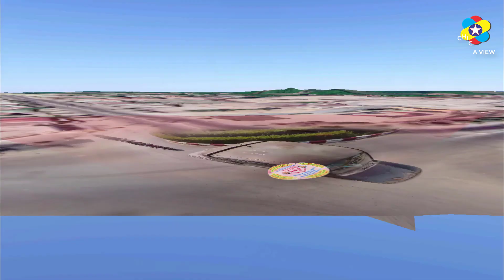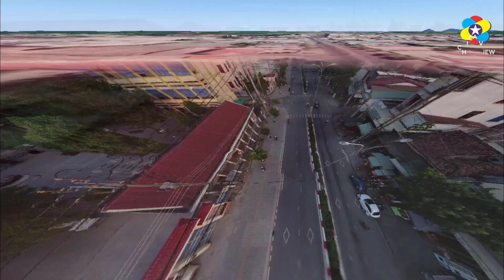HUYỆN TÂN CHÂU - TỈNH TÂY NINH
Tân Châu (huyện)

Bài viết
Thảo luận
Đọc
Sửa đổi
Sửa mã nguồn
Xem lịch sử

Công cụ
11°28′12″B 106°10′10″Đ
Bách khoa toàn thư mở Wikipedia
Đối với các định nghĩa khác, xem Tân Châu.
Tân Châu
Huyện
Huyện Tân Châu

Điện mặt trời Dầu Tiếng tại huyện Tân Châu
Hành chính
Quốc gia  Việt Nam
Vùng Đông Nam Bộ
Tỉnh Tây Ninh
Huyện lỵ Thị trấn Tân Châu
Trụ sở UBND Khu phố 3, thị trấn Tân Châu
Phân chia hành chính 1 thị trấn, 11 xã
Thành lập 1989
Tổ chức lãnh đạo
Chủ tịch UBND Nguyễn Thị Thành
Chủ tịch HĐND Nguyễn Văn Cường
Bí thư Huyện ủy Nguyễn Văn Cường
Địa lý
Tọa độ: 11°28′12″B 106°10′10″Đ
Bản đồ huyện Tân Châu
Tân Châu trên bản đồ Việt NamTân ChâuTân Châu
Vị trí huyện Tân Châu trên bản đồ Việt Nam
Diện tích 1.103,20 km²
Dân số (1/4/2019)
Tổng cộng 134.743 người[1]
Thành thị 9.329 người (7%)
Nông thôn 125.414 người (93%)
Mật độ 122 người/km²
Khác
Mã hành chính 706[2]
Biển số xe 70-K1
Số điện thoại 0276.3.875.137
xts
Tân Châu là một huyện nằm ở phía đông bắc tỉnh Tây Ninh, Việt Nam.

Địa lý
Huyện Tân Châu nằm ở phía đông bắc tỉnh Tây Ninh, có vị trí địa lý:

Phía nam giáp thành phố Tây Ninh
Phía tây giáp huyện Tân Biên
Phía đông giáp tỉnh Bình Phước
Phía đông nam giáp huyện Dương Minh Châu
Phía bắc giáp Campuchia.
Huyện Tân Châu có diện tích 1.103,20 km², dân số năm 2019 là 134.743 người[1], mật độ dân số đạt 122 người/km².

Đây là huyện có diện tích tự nhiên lớn nhất tỉnh, với tổng diện tích là 1.113,20 km² (chiếm 1/4 diện tích tự nhiên toàn tỉnh). Thổ nhưỡng trong huyện chủ yếu là đất xám trên phù sa cổ. Đặc điểm của loại đất này là thành phần cơ giới nhẹ, dễ thoát nước, mức độ giữ nước và chất dinh dưỡng kém, dễ xói mòn, rửa trôi. Tuy nhiên, đây lại là loại đất phù hợp với cây cao su, cây mía, cây khoai mì nên được trồng phổ biến ở Tân Châu.

Tân Châu có khí hậu đặc trưng của khí hậu vùng Nam Bộ: không có mùa đông lạnh, có mùa mưa và mùa khô rõ rệt. Nền nhiệt độ ở đây nói riêng và toàn tỉnh khá cao, nhiệt độ trung bình khoảng 27 °C,biên độ dao động nhiệt thấp (3,9 °C), lượng bức xạ dồi dào.

Độ cao toàn huyện đạt từ 30m tại thị trấn Tân Châu đến 115m tại ngã 3 Bổ Túc. Địa hình mang đặc trưng của thềm phù sa cổ chuyển tiếp, gợn sóng yếu và đồi thấp chiếm phần lớn diện tích.

Sông Sài Gòn chảy dọc ở phía Đông huyện. Đây cũng là ranh giới tự nhiên của tỉnh Tây Ninh với tỉnh Bình Dương và Bình Phước. Ngoài ra, còn có suối Ngô, suối Dây là phụ lưu, cung cấp nước cho sông Sài Gòn.

Tân Châu có nhiều loại đá có thể làm vật liệu xây dựng: đá vôi tập trung ở phía bắc Sóc Con Trăn, Suối Ben xã Tân Hòa; letarit phân bố tại Xatarao, suối Ngô; cao lanh có ở Suối Ngô,...

Lịch sử
Tên gọi của huyện Tân Châu được ghép từ chữ Tân trong tên huyện Tân Biên và chữ Châu trong tên huyện Dương Minh Châu.

Ngày 13 tháng 5 năm 1989, Hội đồng Bộ trưởng ban hành Quyết định 48-HĐBT[3]. Theo đó:

Thành lập huyện Tân Châu trên cơ sở tách 8 xã: Tân Đông, Tân Hiệp, Tân Hội, Tân Hưng, Tân Phú, Tân Thạnh, Thạnh Đông, Thạnh Nghĩa của huyện Tân Biên và 2 vùng kinh tế mới Tân Thành, Suối Dây của huyện Dương Minh Châu
Chia xã Tân Đông thành 2 xã: Tân Đông và Suối Ngô
Thành lập 2 xã: Tân Thành và Suối Dây trên cơ sở 2 vùng kinh tế mới.
Sau khi thành lập, huyện Tân Châu có 95.118 ha diện tích tự nhiên và 46.131 người, gồm 11 xã: Suối Dây, Suối Ngô, Tân Đông, Tân Hiệp, Tân Hội, Tân Hưng, Tân Phú, Tân Thành, Tân Thạnh, Thạnh Đông và Thạnh Nghĩa.

Năm 1991, chuyển xã Tân Thạnh thành thị trấn Tân Châu (thị trấn huyện lỵ huyện Tân Châu) và sáp nhập xã Thạnh Nghĩa vào xã Thạnh Đông.[4]

Ngày 28 tháng 5 năm 1994, Chính phủ ban hành Nghị định số 43-CP[5]. Theo đó:

Tách ấp Đông Hà thuộc xã Tân Đông để thành lập xã Tân Hà, xã Tân Hà có 6.700 hecta diện tích tự nhiên và 3.015 nhân khẩu.
Tách các ấp 3, 4, 5 thuộc xã Suối Ngô để thành lập xã Tân Hoà, xã Tân Hoà có 17.708 hécta diện tích tự nhiên với 3.010 nhân khẩu.
Ngày 12 tháng 1 năm 2004, huyện tiếp nhận thêm một phần diện tích và dân số của xã Suối Đá, huyện Dương Minh Châu chuyển sang.[6]

Sau khi điều chỉnh địa giới hành chính, huyện Tân Châu có 111.112 ha diện tích tự nhiên và 101.915 người.

Kinh tế
Trồng chủ yếu là cây cao su, ngoài ra còn có mía, khoai mì. Nhà máy đường Nước Trong thuộc loại lớn của tỉnh, sản xuất đường từ khoảng 1000 tấn mía cây. Huyện Tân Châu có tiềm năng rất lớn cho việc phát triển rừng và sản phẩm lâm nghiệp.